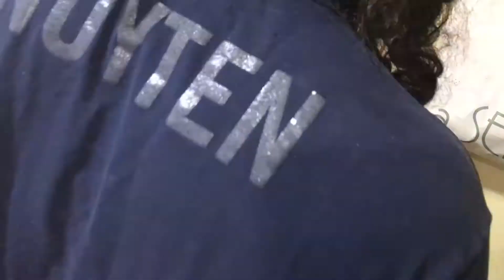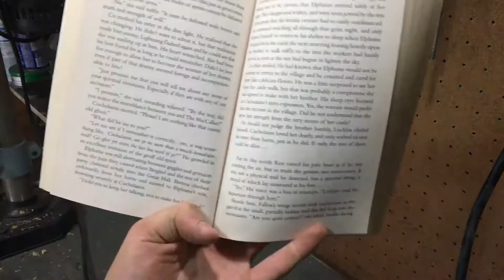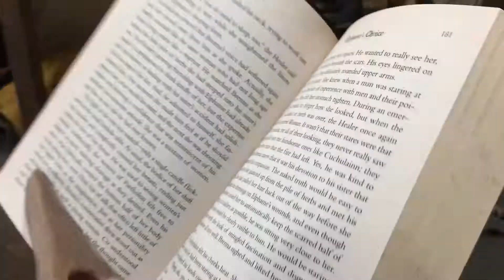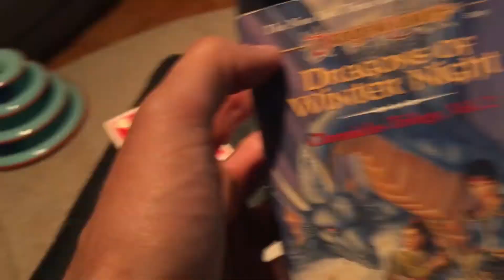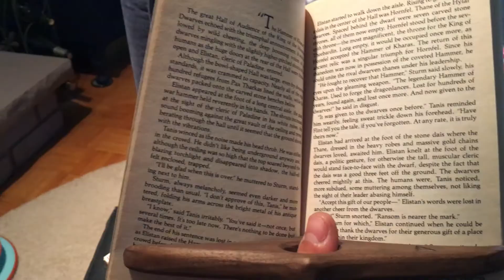No More Sore Fingers! | Building a Reader's Block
I read a lot before going to bed and I wanted an easier way to hold my book open with one hand while laying down, this is my solution. Doesn't seem to work very well with electronic books though...

Noise in the background is from firing the forge, next weeks video, I promise!

Like my videos? Buy something on Etsy for Support!